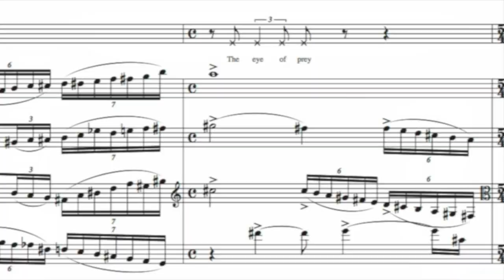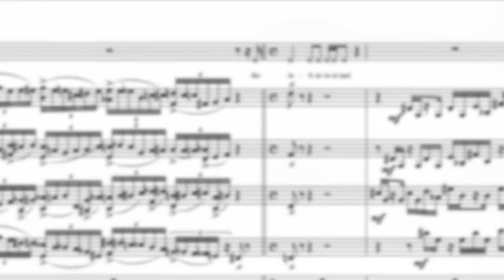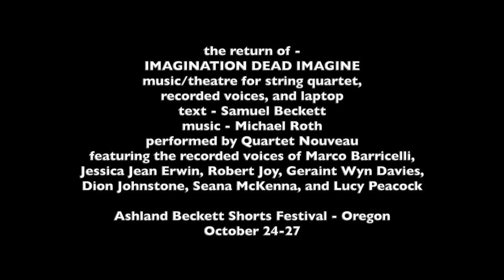IMAGINATION DEAD IMAGINE - 2024 - Beckett Shorts Festival, Ashland